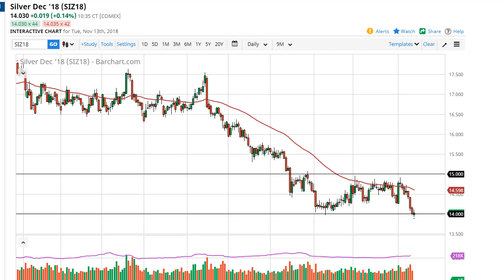Silver Technical Analysis for November 14, 2018 by FXEmpire.com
Silver markets bounced a bit from the $14 level, as it is a major support level on longer-term charts, and of course... For the full article go - Silver Forecast November 14, 2018, Technical Analysis.Find more information about Forex and Commodities News Technical Analysis Fundamental Analysis and Brokers on FX Empire